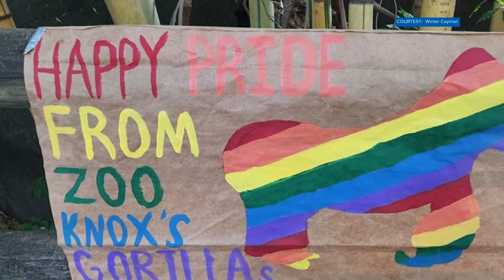Pride events happening in East Tennessee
One of the events will be at South Press where it will host the first Friday putting up an exhibit of photos chronicling the history of Knoxville's pride.